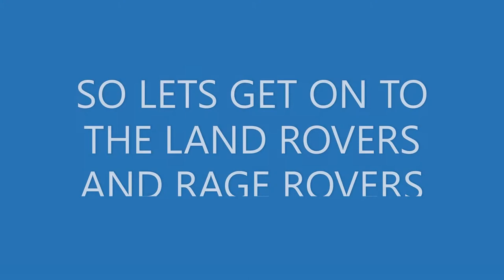CLIPS OF LAND ROVER AND RANGE ROVER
THIS VIDEO IS ABOUT LAND ROVER AND RANGE ROVER,I ALSO SHOW MY FAVORITE CARS THAT IS THE LAND ROVER DISCOVERY, THE NEW RANGE ROVER VOUGE, THE LAND ROVER DEFENDER,AND THE LAND ROVER DISCOVERY SPORT.